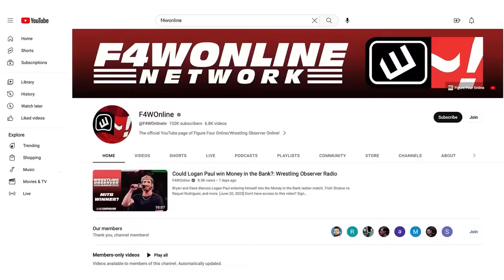Hope you like commercials | WWE Money in the Bank review | Wrestling Observer Live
Bryan Alvarez and Mike Sempervive run down all the matches from Money in the Bank, which took place following a lot of commercials.